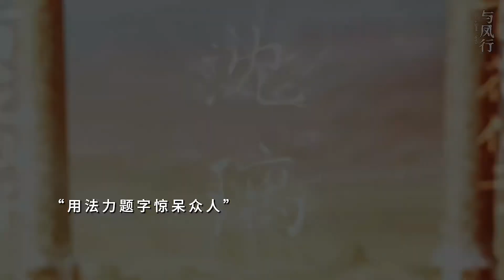《與鳳行》沈璃：惹到我你算是踢到鐵板了。古裝劇